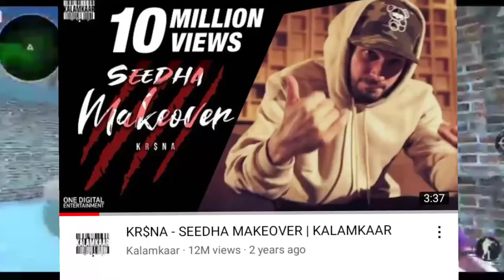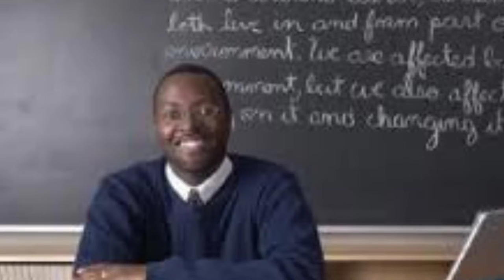KRSNA vs EMIWAY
About Me - My name is Dev. I'm from Jhakhand and I make videos for entertain People

Thanks for Padhne ke Liye !! from devbangoti